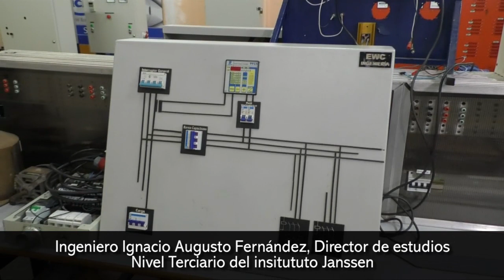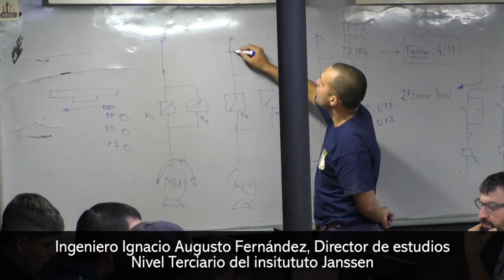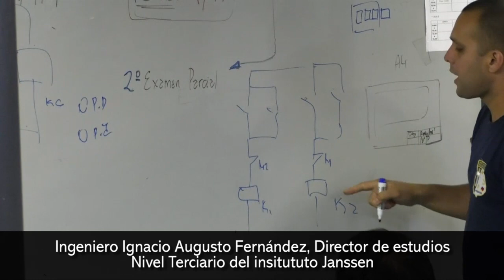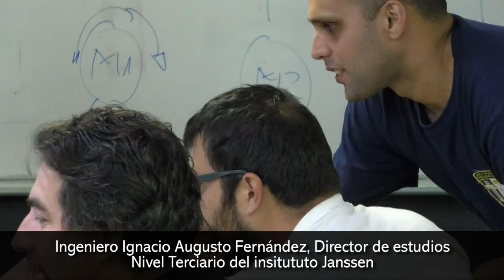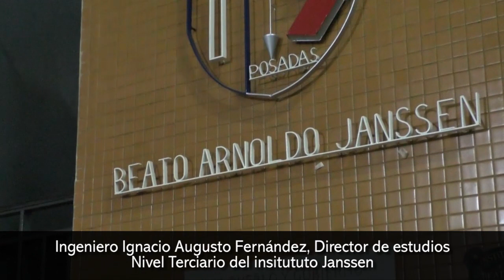Carreras terciarias y cursos con rápida salida laboral dictados por el Instituto Janssen